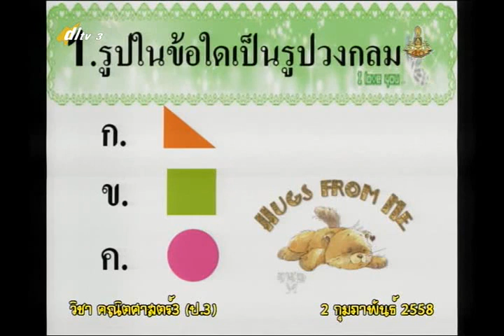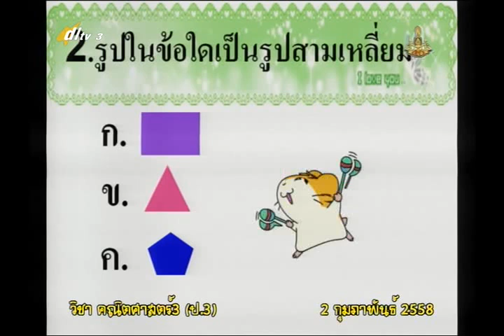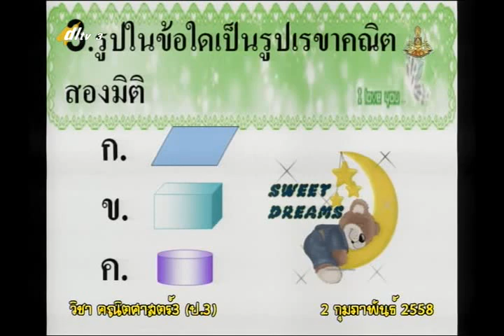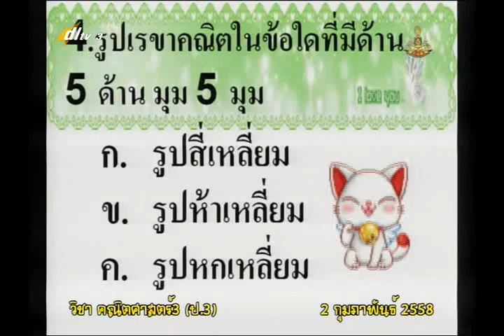058A+3020258+ค+ทดสอบก่อนเรียน+mathp3+dl57t2